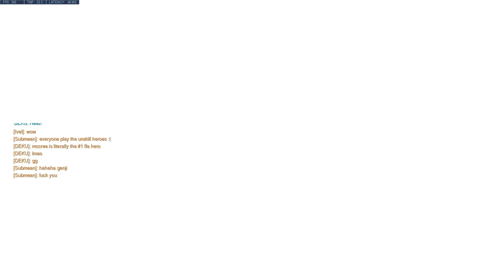trolling with the teleporter